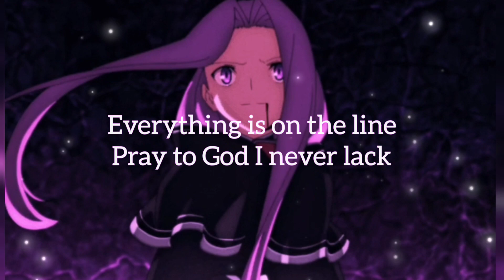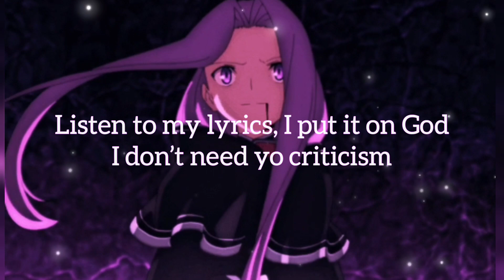YUNRiKO! - COMMiTED! (prod. retroblazed) [Lyrics Video]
💕 support him 💕